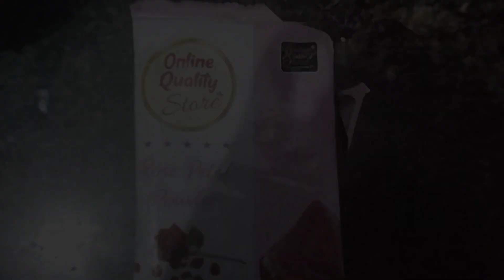गुलाबो सा निखार पाना है तो ये Face Pack जरूर लगाना है/Skin Brightening Face Pack for dull Skin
kya rose petals powder ko roj use kar sakte hai
rose petals powder for skincare
skincare
how do you use rose petals powder on your face?
does Rose petal powder whiten skin?

I am nothing without you my friends so please keep shower your love and support on this channel.

Thanks 😊
lot's of love ❤️
from Mukti